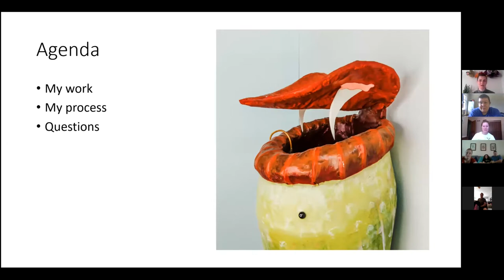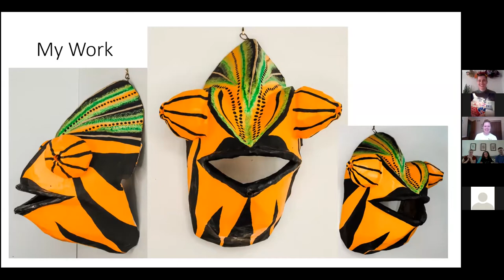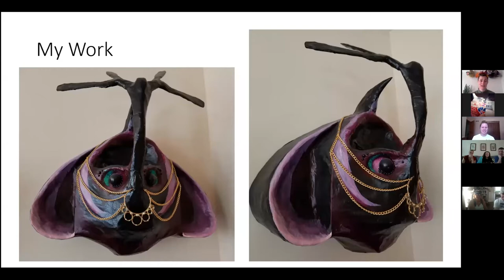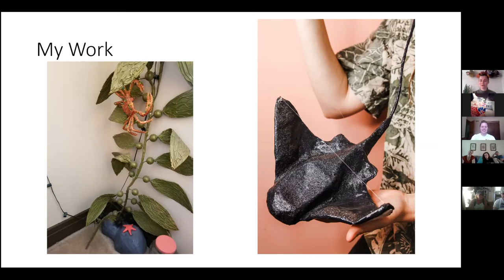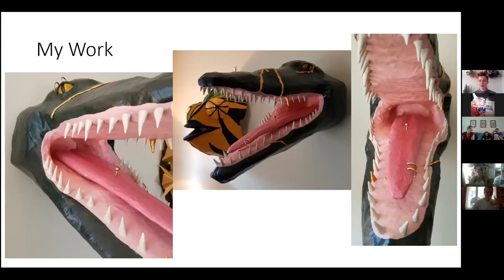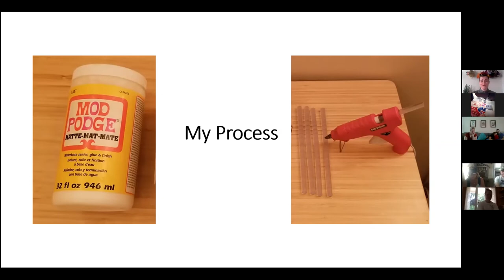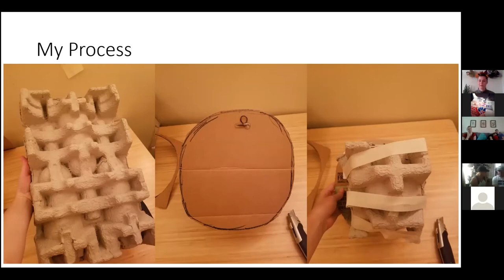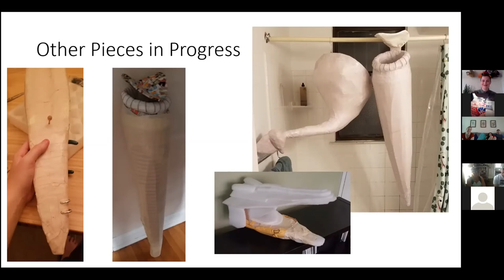Maker Talk: Kelly Wahl's "Vegan Taxidermy"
Learn how DC-based artist Kelly Wahl creates fanciful animals from paper.